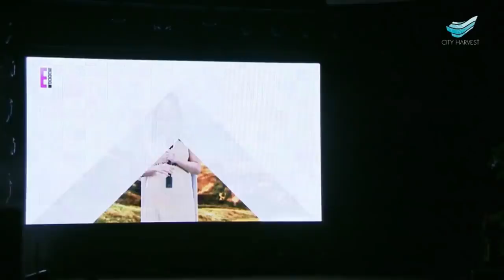The J Factor | Easter Drama 2019 | City Harvest Church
The J Factor, a new sensation, has taken Jerusalem by storm.  At its helm is the ambitious entrepreneur Abigail, who has braved all odds to make it a success. As things escalate, will she risk all to protect the one she loves?